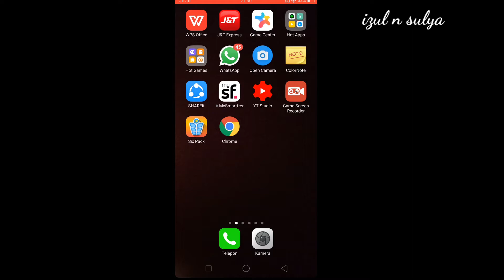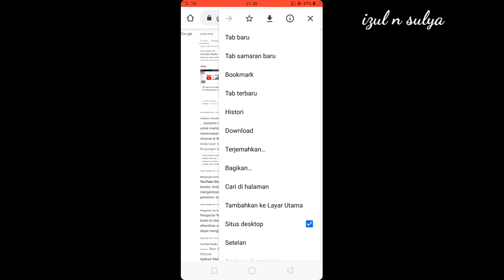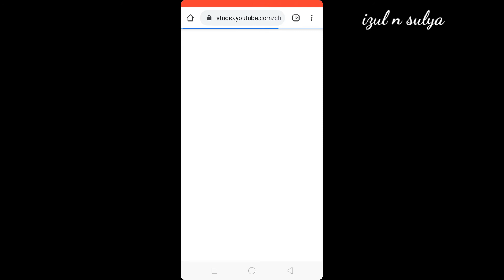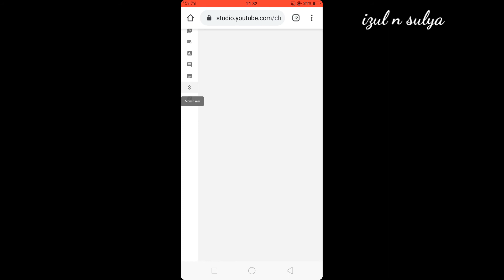Cara melihat Jumlah subscriber dan jam tayang di android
Terima kasih support nya